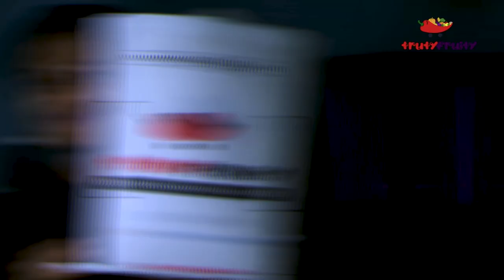What inside this Bag's! | TrutyFruity sent me this Gift Bag 😍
Hello guys,
Welcome back with a new video

Please visit TrutyFruity.com E-commerce Website. Here you will find all the products you need.

🎵 Track Info:

Title: Good Love by Vendredi